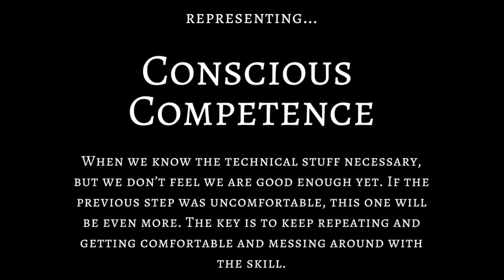No Apologies by Jennifer Jasper | Act 4 of "Timelapse"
This performance is one of the one-act plays in the collection 'TIMELAPSE' by SPHKV Students. Originally written by Jennifer Jasper, with additional material by me. This play represents Conscious Competence, the 3rd out of 4 stages of learning.
@timelapse.kv on insta :)

This ones one of my favorite challenges yet! "GRANDMA GUESSES INTERNET SLANG "